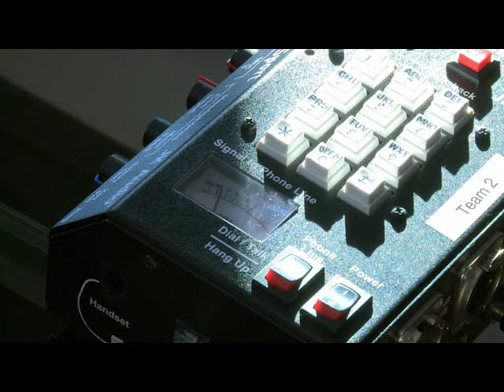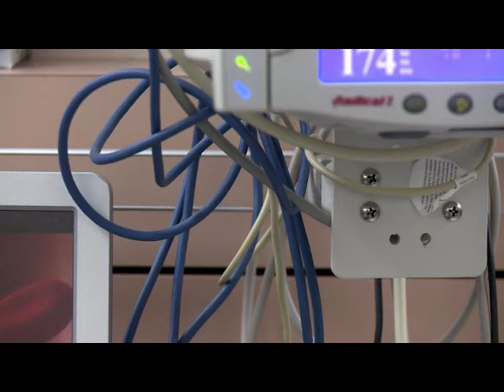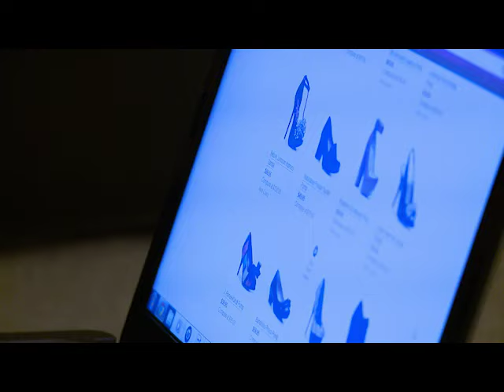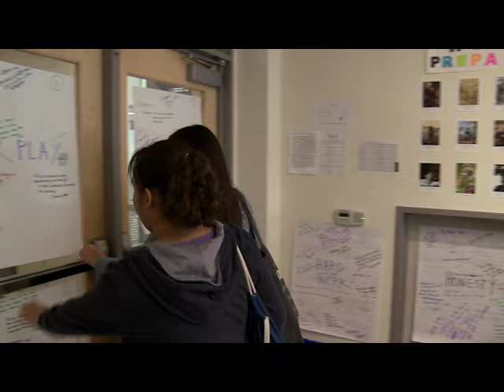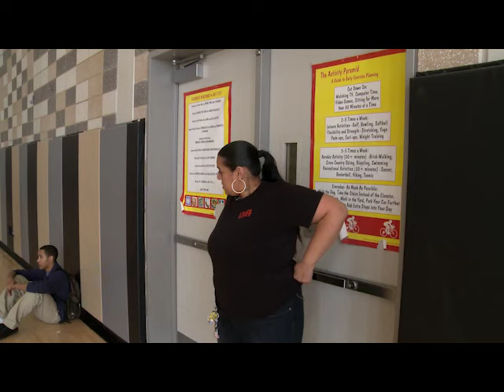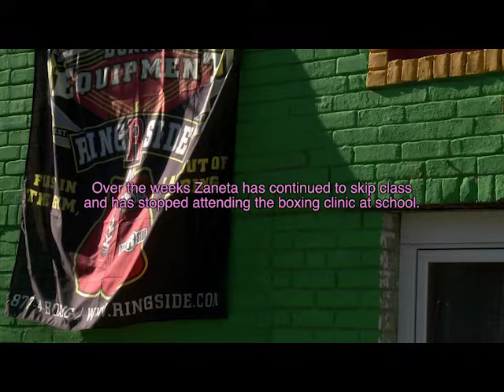Elephant In The Room | Full Boxing Documentary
Whether in a boxing ring or hospital, Devonne Canady has always been a fighter, either as the underdog or for the underdog. In this Justin Ervin-directed documentary, we follow the former. Watch Devonne, an Olympic boxing gold medalist/pediatric nurse/boxing coach as she mentors two inner-city teenagers, Emily and Zaneta, through her non-profit gym Elephant in the Room Boxing Club.